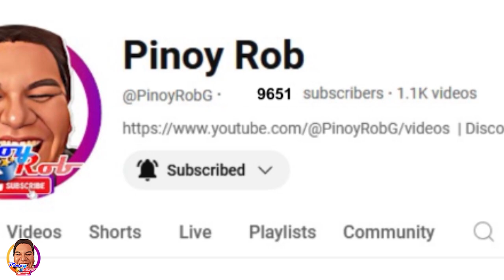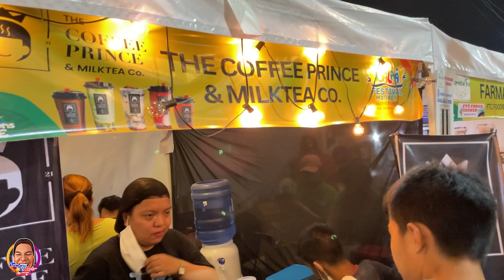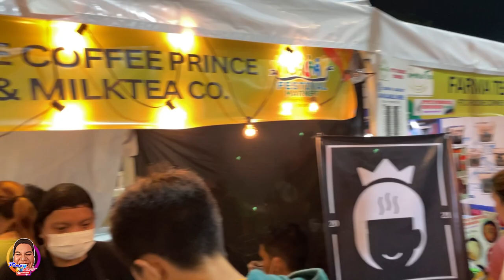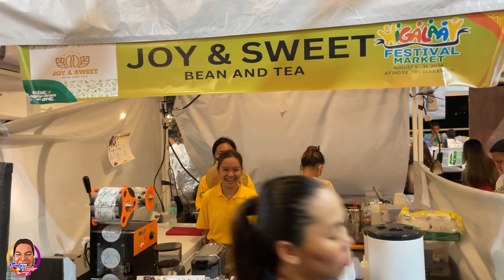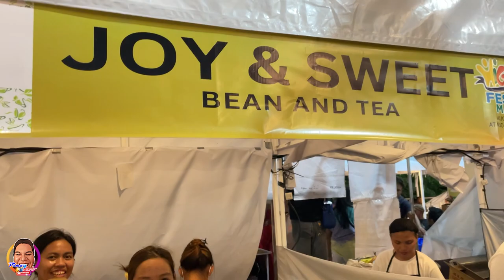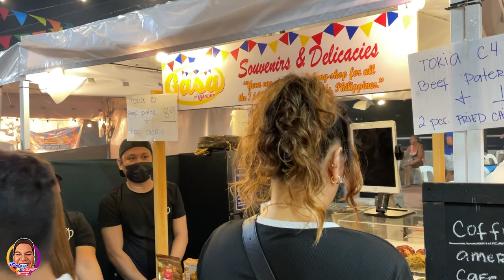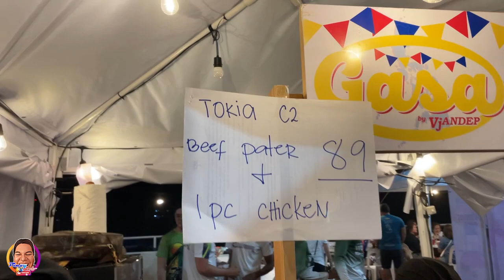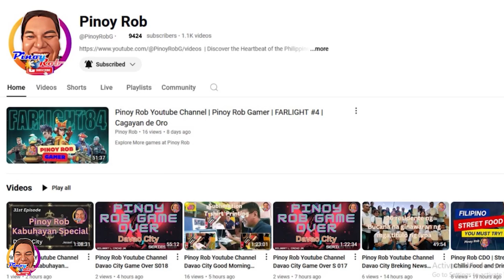Pinoy Rob | Good Morning CDO | Sweet Corn and Joy & Sweet Bean & Tea